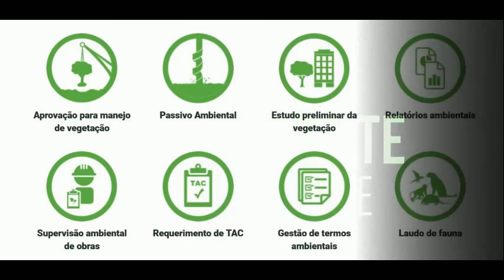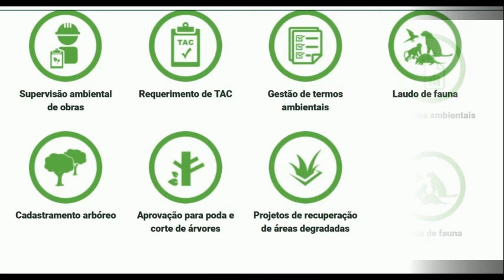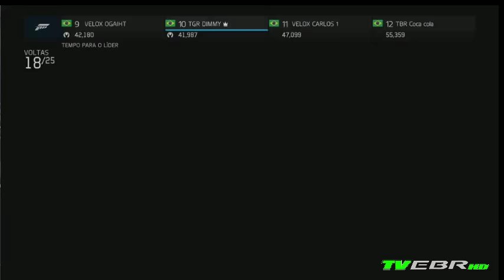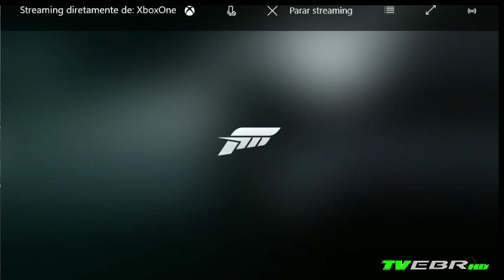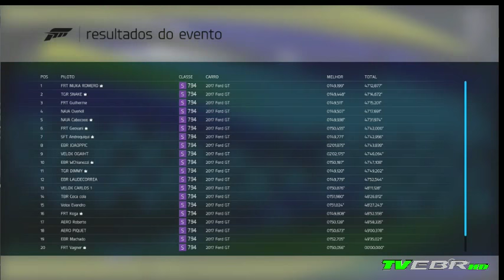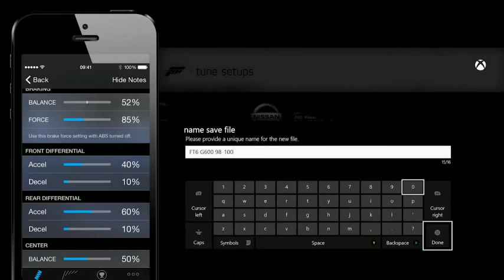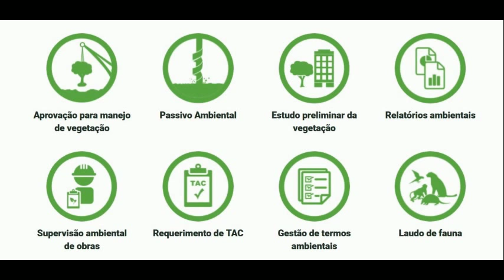Forza Motorsport 6 - GT Racing - Forza Racing Team - 12/09/2017 - Watkins Glen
Narração: J Junior / Comentários: Saguara